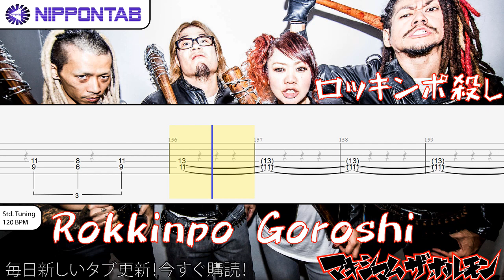【Guitar TAB】〚マキシマム ザ ホルモン〛ロッキンポ殺し Rokkinpo Goroshi - Maximum the hormone ギター tab譜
マキシマム ザ ホルモン の「ロッキンポ殺し」ギター tab譜  コード & tutorial です
Maximum The Hormone - Rokkinpo Goroshi guitar Tab